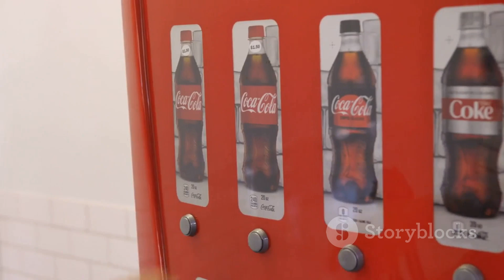Coca-Cola Secrets: Pepsi's Unexpected Move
In this captivating video, we delve into the intriguing story of Pepsi's bold move in the cutthroat corporate world - their refusal to indulge in industrial espionage. Join us as we uncover the details of this extraordinary event and explore the ethical implications it had on the business landscape.

Discover how Pepsi's commitment to fair play challenged the norms and shook the foundations of the industry. We'll analyze the pivotal moments, key players, and fascinating behind-the-scenes maneuvers that unfolded during this unprecedented time.

Throughout the video, we'll touch upon the lessons we can learn from Pepsi's remarkable decision and how it continues to influence business practices today. This thought-provoking narrative will inspire you to think differently about competition and the power of integrity in the corporate realm.

Don't miss out on this thought-provoking journey into the world of corporate ethics and the time Pepsi stood out as a beacon of fairness. Together, let's celebrate the impact of one company's bold refusal to engage in industrial espionage.

OUTLINE:

00:00:00 Coca-Cola Secrets: Pepsi's Unexpected Move